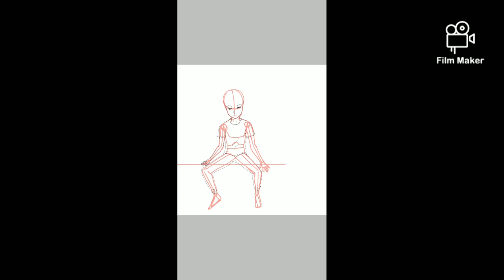Drawing Yeon Woo from " A day before us"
Sorry if you don't like my art style. I'm just making this video for entertainment.